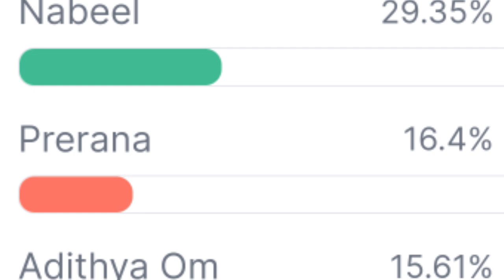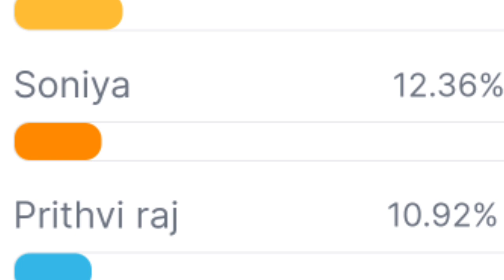bigg boss 8 telugu 4th week survey voting polls results | new chiaf